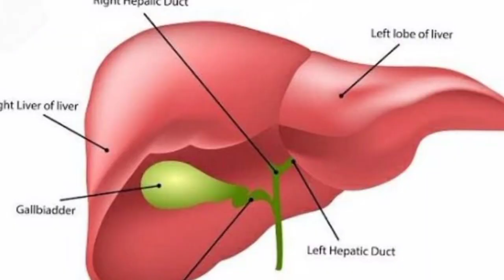Seven signs that Your liver is not healthy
Liver is the largest organ in the body It has so many functions examples detoxification of toxins,metabolism,storage of vitamins,storage of blood and other functions
Therefore we should protect the health of our liver in the body so in this video I have explained the signs to indicate that your liver is not healthy, don't forget to share this video
We are here to learn,health is important for everyone